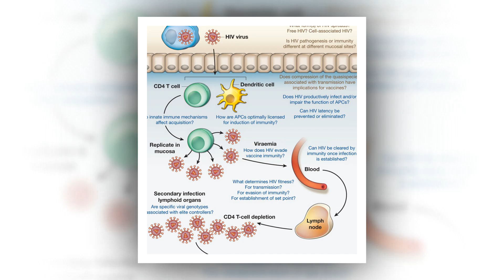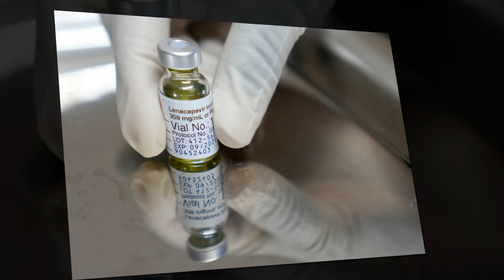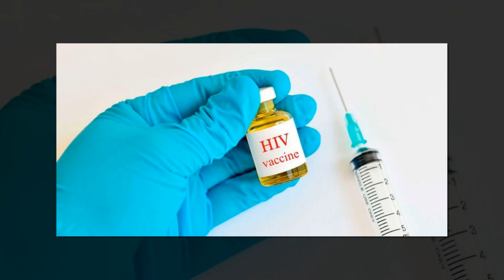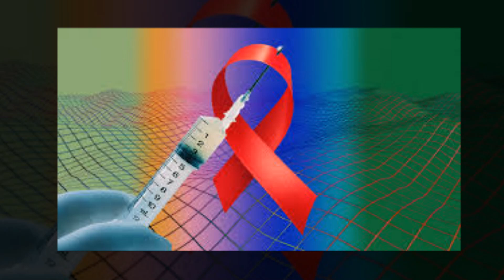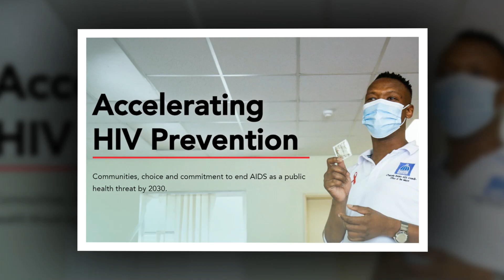Vaccines can put an end to HIV – African governments must take the lead in developing them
Nowhere is this more evident than in southern and eastern Africa, where the majority of people living with HIV reside. Here new HIV infections remain alarmingly high despite significant advances in prevention and treatment.

In South Africa, an estimated 150,000 people acquire HIV annually.

This alarming figure highlights insufficient increases and availability of proven prevention tools such as oral and injectable antiretroviral pre-exposure prophylaxis (PrEP).